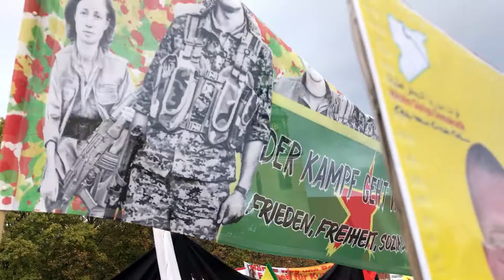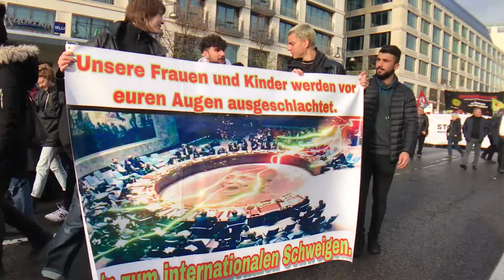Solidarität mit dezentralen Modellen (Sabine Lichtenfels, Defend the Sacred Alliance)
Berlin, 2.11.19 I Demo Stoppt den Krieg - Solidarität mit Rojava